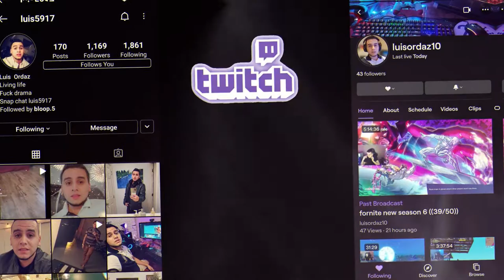Jugando al Rogue Company Picadoo 👌🏻